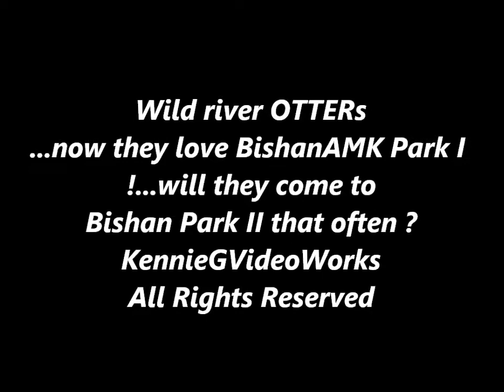Wild river OTTERs @ the meandering river early morning !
When they are at the meandering river. the OTTERs always had a wonderful time fishing if there is enough big cat-fish and Tiliapia fish around. a KennieGVidepWorks .